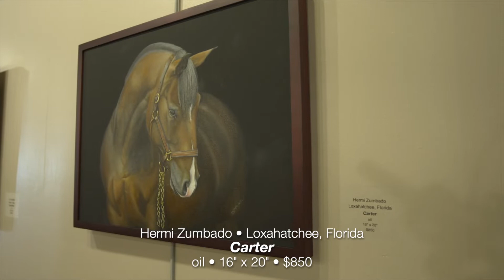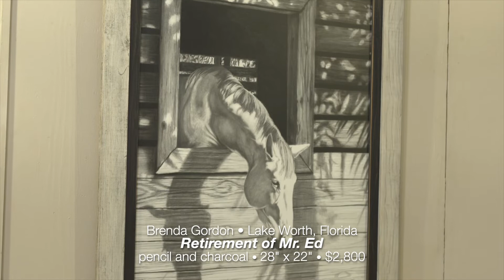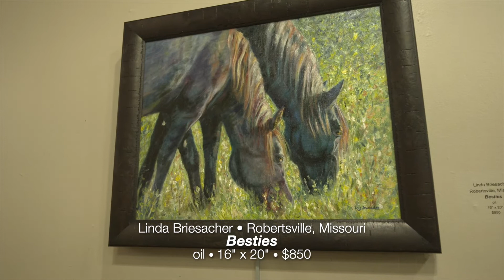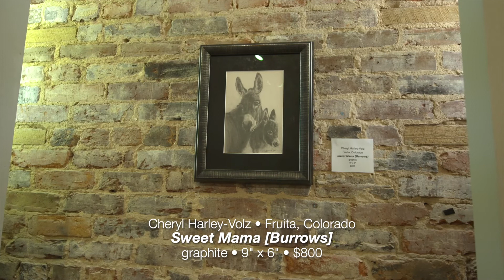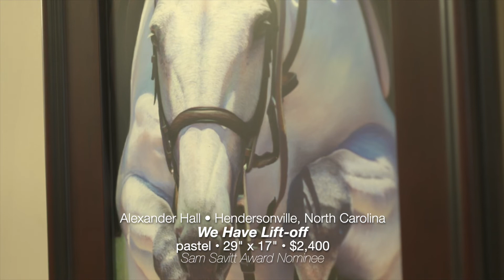Equine Exhibit Virtual Tour with Juried Winners